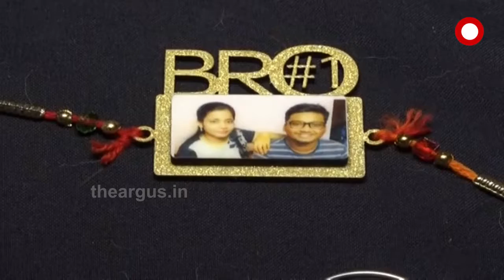ରାକ୍ଷୀପୂର୍ଣ୍ଣିମା ପାଇଁ କୋଭିଡ ବକ୍ସ ରାକ୍ଷୀ...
କରୋନା ପାଇଁ ଫିକା ପଡିଲାଣି ପର୍ବ ପର୍ବାଣୀ । ସେପଟେ ପରିସ୍ଥିତିକୁ ଦୃଷ୍ଟିରେ ରଖି କଟକର ଜଣେ ଯୁବକ ପ୍ରସ୍ତୁତ କରିଛନ୍ତି କୋଭିଡ ବକ୍ସ ରାକ୍ଷୀ.